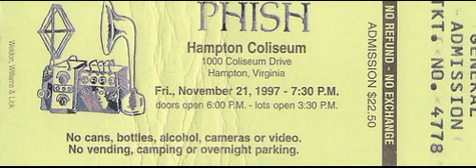2.3 | 1997.11.21 - Slave to the Traffic Light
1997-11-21 Hampton Coliseum, Hampton, VA